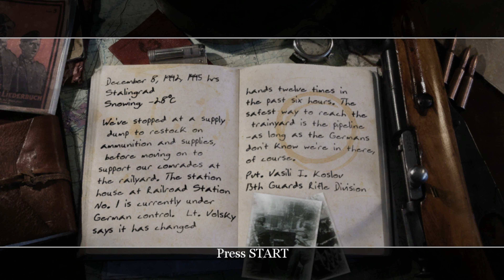Call Of Duty 2 Campaign Level 2 Not One Step Backwards